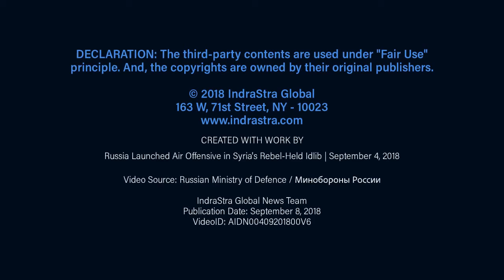Russia Launched Air Offensive in Syria's Rebel-Held Idlib | September 4, 2018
Video Source: Russian Ministry of Defence / Минобороны России

IndraStra Global News Team
Publication Date: September 8, 2018
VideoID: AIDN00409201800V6